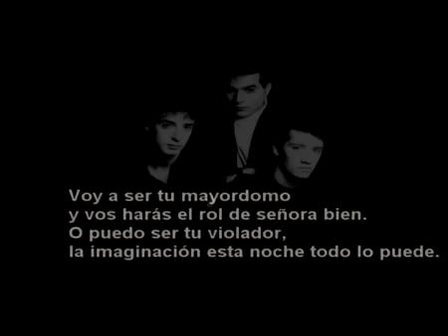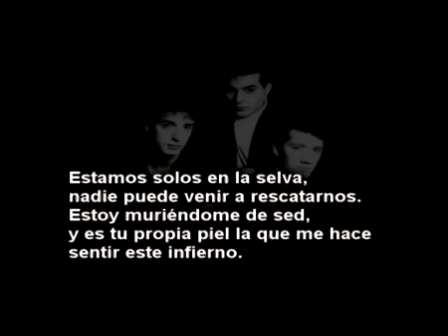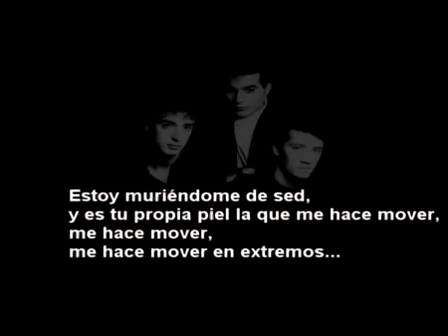Soda Stereo "juegos de seducción"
cerati por siempre en mi corazón!!!